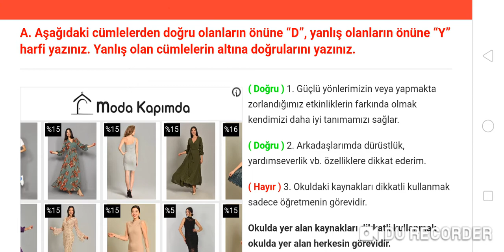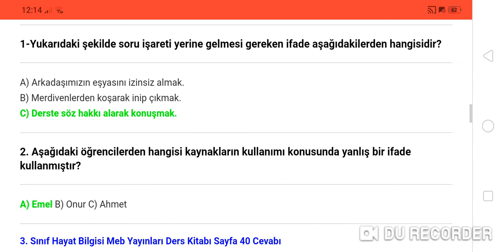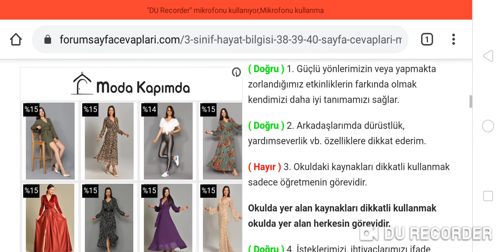3 Sınıf Hayat Bilgisi 38 39 40 Sayfa Cevapları Meb Yayınları Ders Kitabı